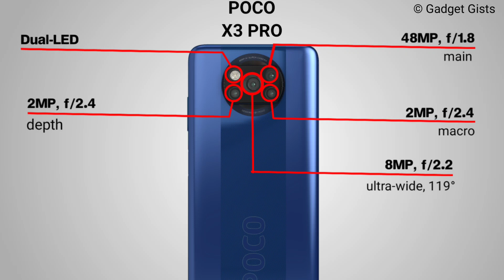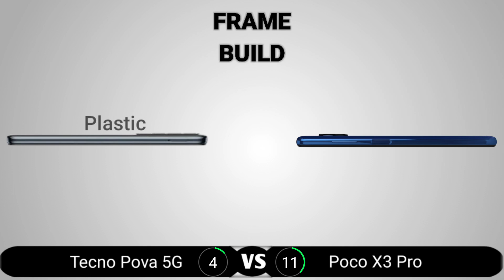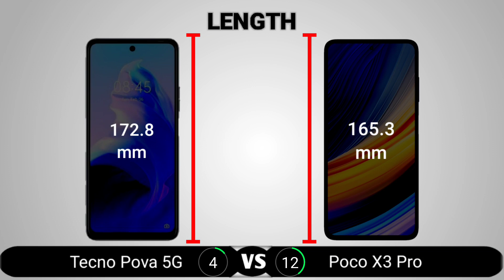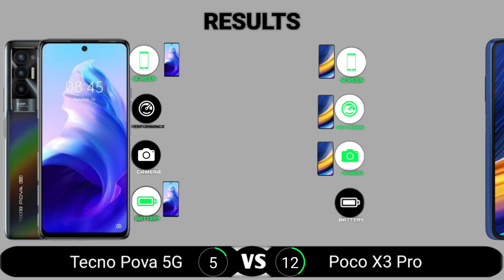Tecno Pova 5G vs Poco X3 Pro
Tecno Pova 5G vs Poco X3 Pro comparison. In this video, we compared the Tecno Pova 5G and the Poco X3 Pro. The areas we covered in the comparison video include the display, performance, camera, battery, body, features, and price. At the end of the video, we crowned one device the king which means it is the better one to buy.

tecno pova 2 vs realme 8 5g,
tecno pova 5g 91mobiles